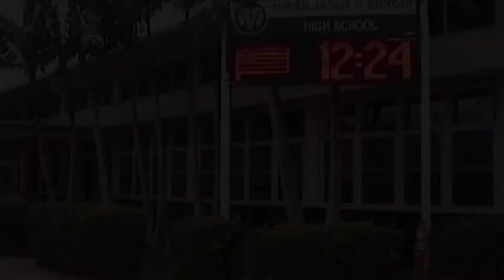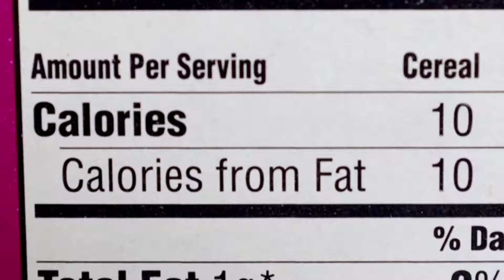2019_01_17 Radford High School Morning Announcements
Anchors: Nathan Mireles and Nadia Turner